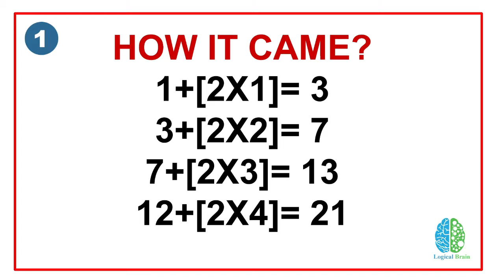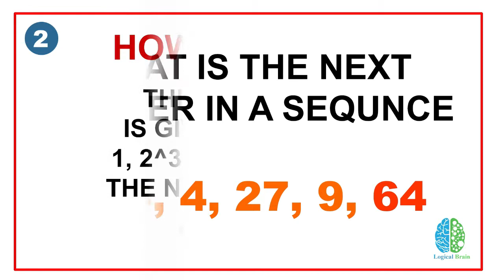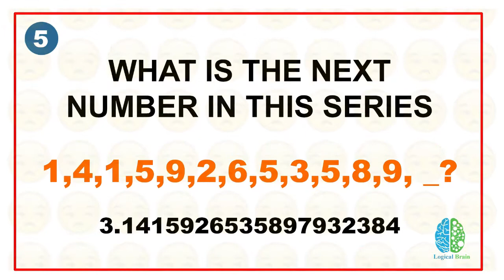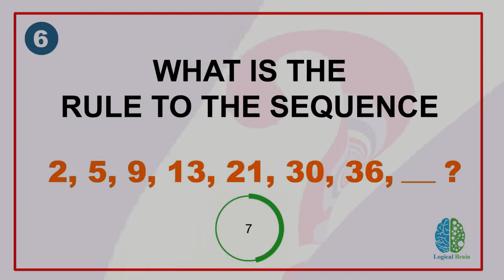What Comes After? Number Puzzles | Logical Brain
Logical Riddle presents top 6 seemingly easy but hard riddle. Hope you will enjoy these 6 different but funny riddles.